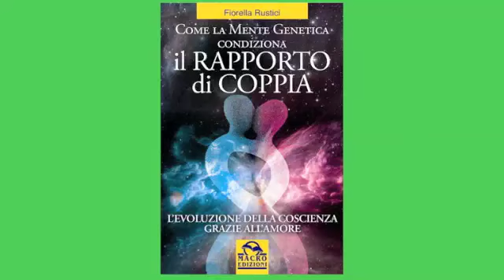DOMANDE SU "Come la Mente Genetica Condiziona IL RAPPORTO DI COPPIA" 2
PERCHE' SI FA LA SCELTA DI ESSERE SINGLE?